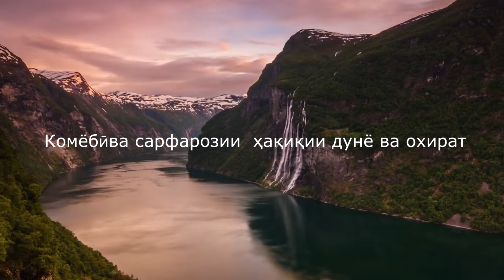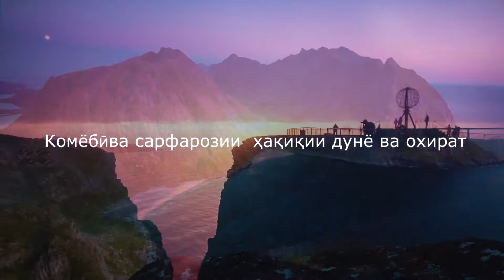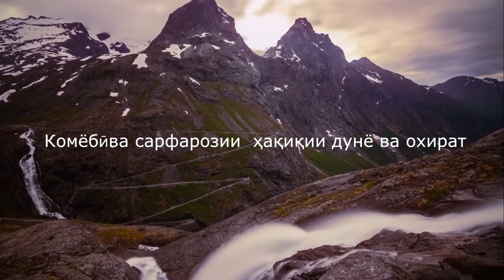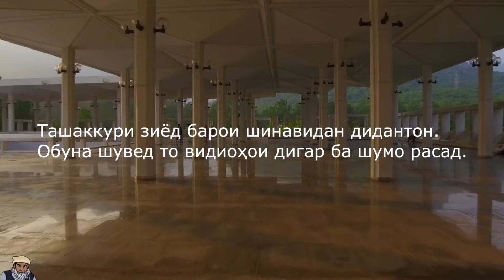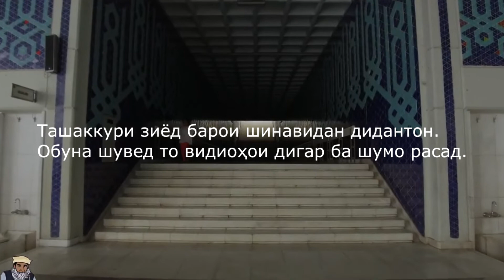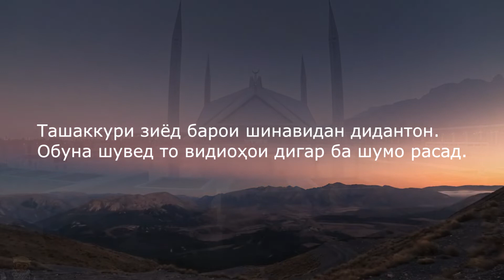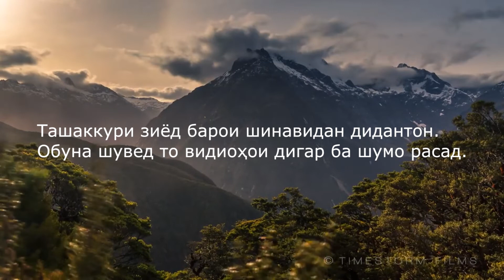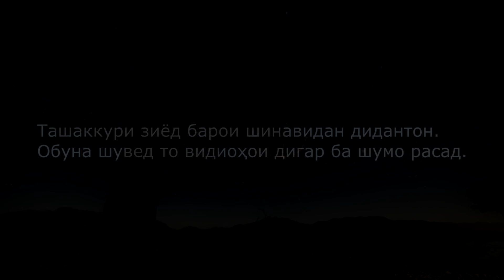Комёбии ҳақиқи Дар дунё ва охират/کامیابی حقیقی در دنیا و آخرت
Хутбаи ҷумъаи 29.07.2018/ خطبه نماز جمعه ، در بیان کامیابی حقیقی در دنیا و آخرت / مسجد تاجیکان مقیم آلمان